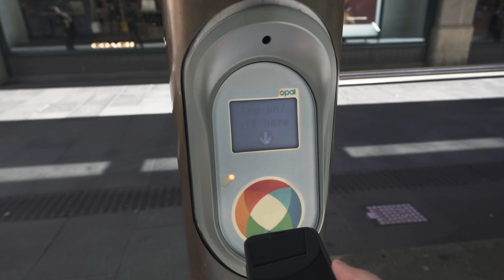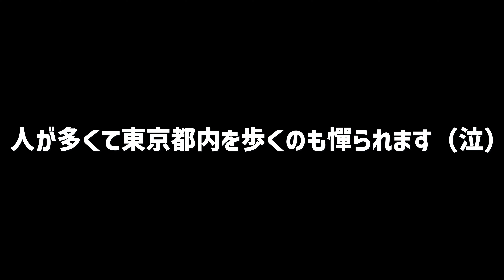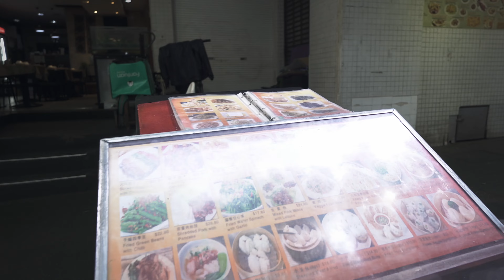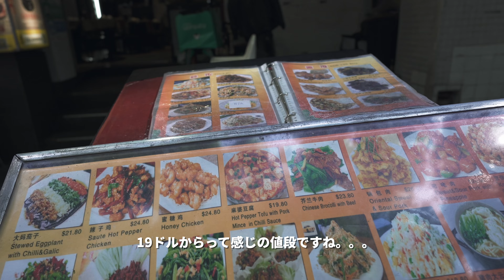【オーストラリアシドニー】お恥ずかしい話ですがオーストラリア初上陸なんです。。。初心者が巡るシドニーの旅はただビールがウマいと思った旅でした！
今回は最近一番のお気に入りのエアライン
シンガポール航空でオーストラリアはシドニーへ行ってきました！

到着した時には電車がとまっていてどうしようかなと思いつつ
無事にホテルまで到着できてよかったです！

そして2日ははじめてのシドニーの街を散策してきましたが
シドニーはビールがとかくうまいということがよくわかりました！

【訪れた場所】
オペラハウス

カメラ①
カメラ本体：ZV-E10
レンズ:SEL11F18
色補正:PP6+カラーグレーディング
カメラ本体手ブレ補正:手ブレ補正OFF
ソフトウエア手ブレ補正:Sony Mastercut
フリッカー除去:Flicker Free(有料ソフト)
編集ソフト:Final Cut pro

カメラ②
DJIPocet2
※基本設定はオートですが色はD-CINEで撮影しています

カメラ③
Gopro Hero11

FLASH☆BEAT

【目次】
00:00 ホテル出発
02:11 ApplePayについて
02:41 LRT乗車
03:14 サーキュラーキー到着
04:47 オペラハウス
05:22 シドニーの感想
08:08 電車職員に間違えられる
08:38 チャイナタウン
10:17 ランチ
11:35 市内散策
13:44 セントメアリー大聖堂
15:13 市内中心地に戻る
16:48 昼飲み開始
17:44 夜の散策開始
19:21 夜呑み開始
21:51 シドニー滞在の感想